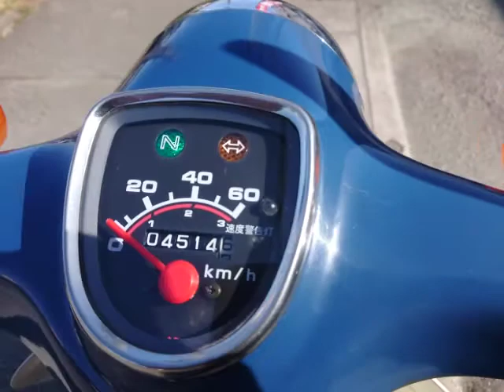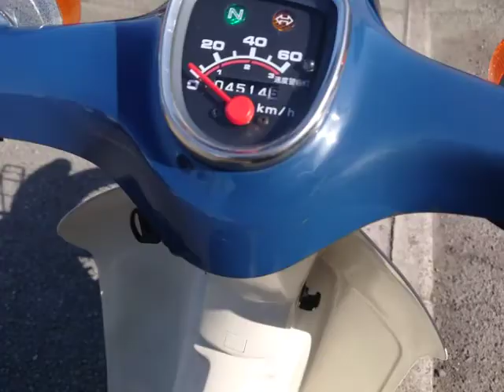スーパーカブ50 中古車 バイクショップ名：バイクショップ ロード☆スター